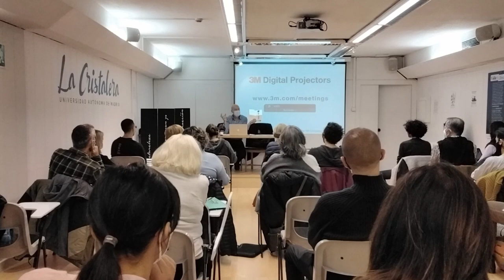MUS-E Bélgica. Encuentro EducArte - Identidad Europea. Miraflores de la Sierra. Madrid. Nov. 2021